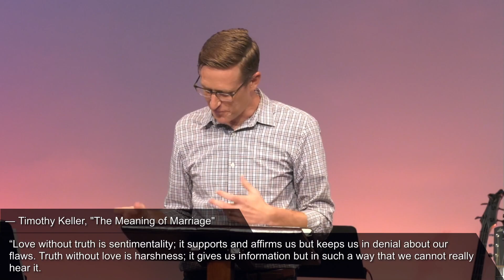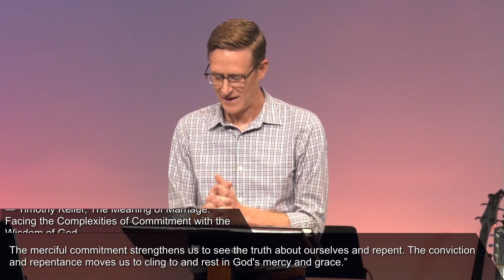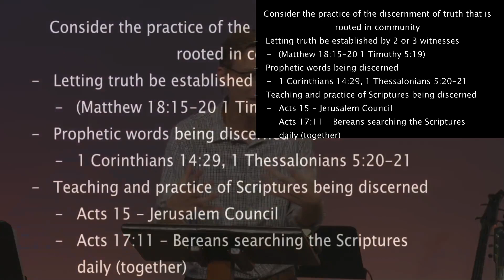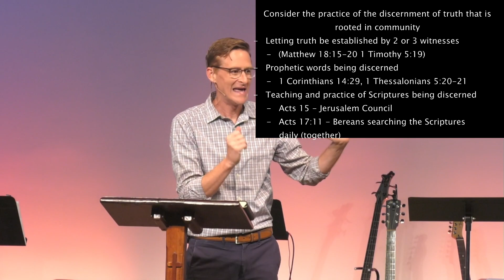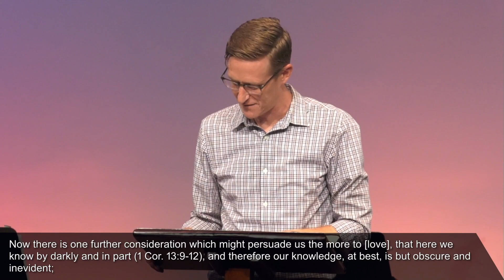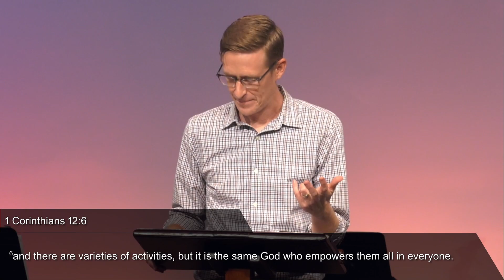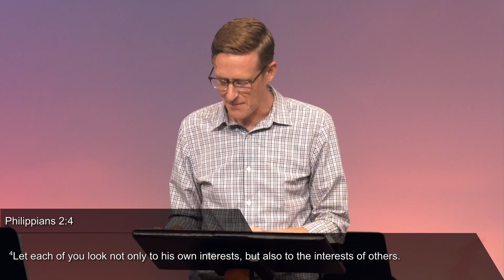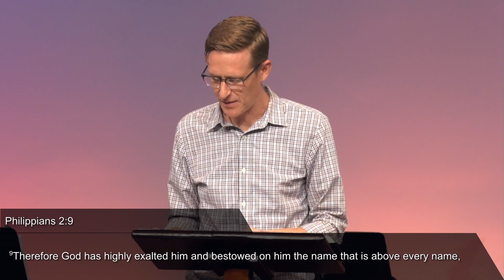Love and Truth - The Greatest of These Is Love - Russ Miller - August 20, 2023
Sermon notes, weekly Bible reading, discussion questions, and other resources can be accessed